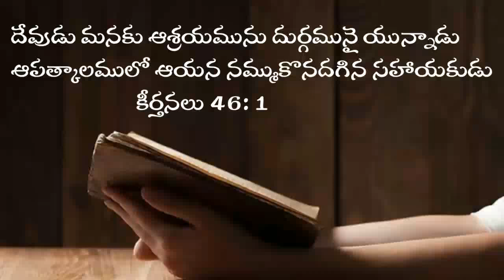May 13 || today's promise || word of God || daily bread